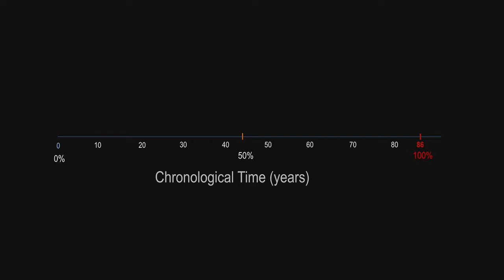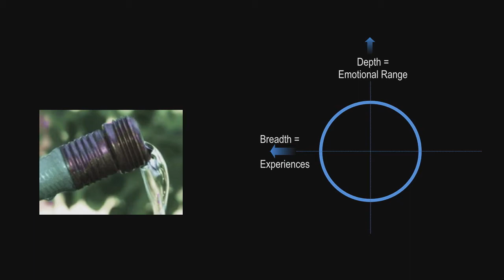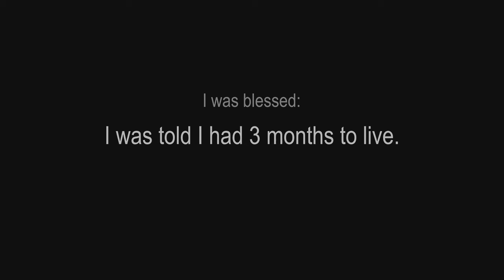John K. Coyle Time Reel: Chronoception Explained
Short reel excerpts from the Chicago Ideas Week - Edison Talks.